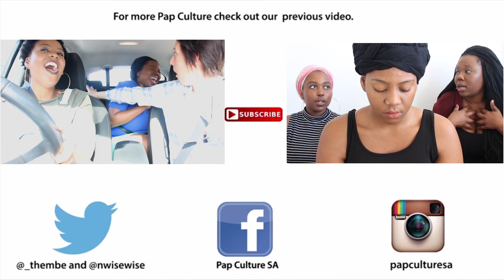My First Time Tag ft. Anne Hirsch | Pap Culture Ride Along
This week Pap Culture Rides Along with the ever wonderful comedic genius, Angelina Jolie's Bestie, our YouTube sister, host of South Africa biggest (S)talk show, Mega Superstar...Anne Hirsch.

Watch as we finish off our month on Adulting with a 'First Time tag' video.

Faceboook: The Anne Hirsch Show